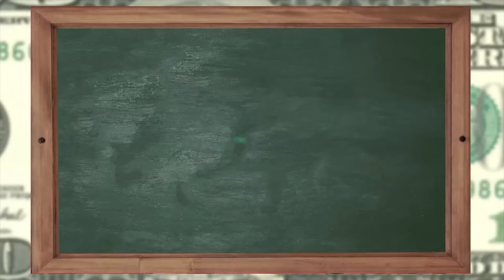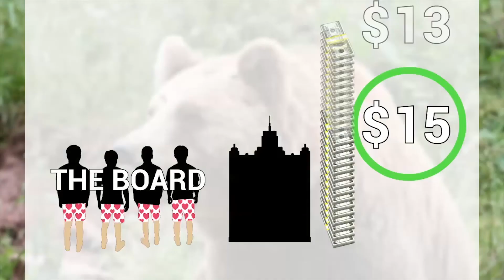Finance: What is a Bear Hug?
Bear hugs are great, unless you value...y'know...staying alive. Luckily, the kind of bear hugs we're talking about today won't kill us! ...We hope.